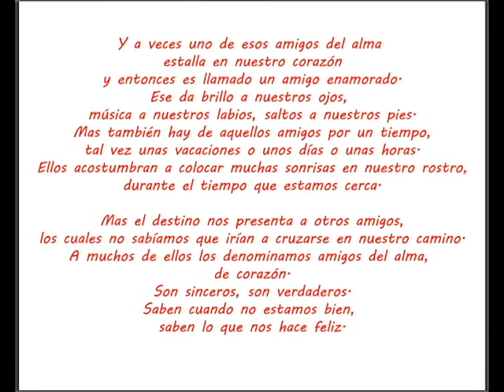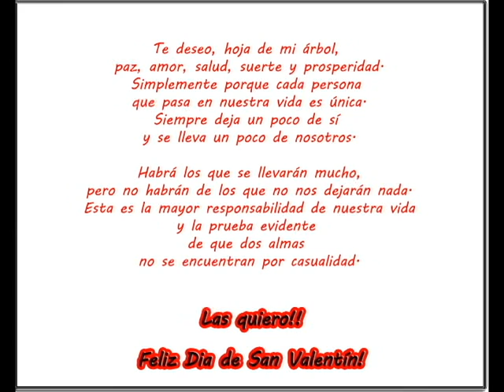Amigas de Primaria.avi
Amigas de Primaria